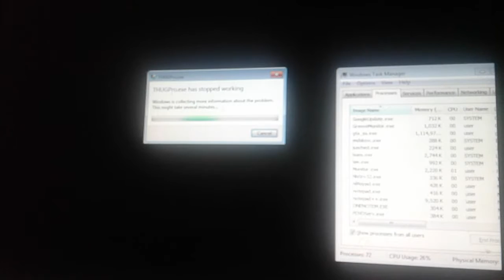My Whacky School Park in THUG Pro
Did someone hates the watch dogs guy avatar, Aiden?

Yeap, he's now garbage.